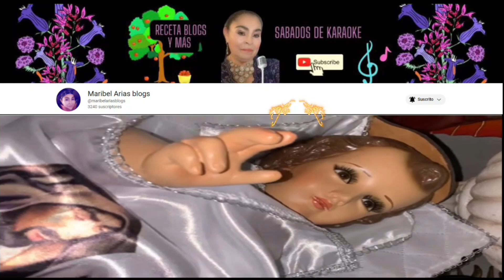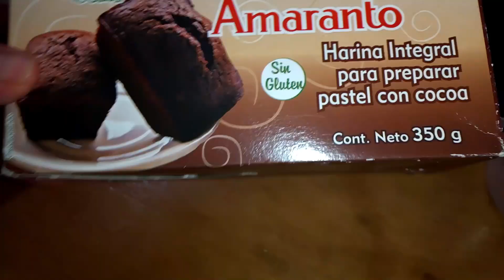Como hacer Deliciosos Panquesitos de Amaranto y Cocoa